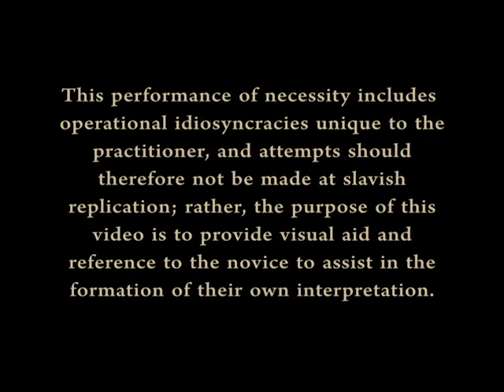Lesser Banishing Ritual of the Hexagram (BRH)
Lesser Banishing Ritual of the Hexagram (BRH), as exemplified by Frater Octinomos.

Video: Mad Ange and Gonzo Greg
Editing: Mad Ange